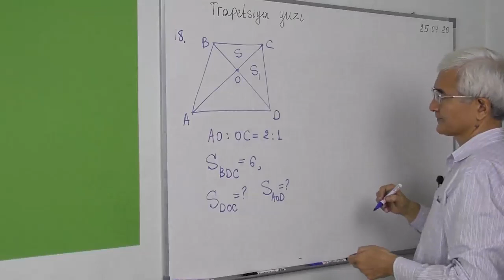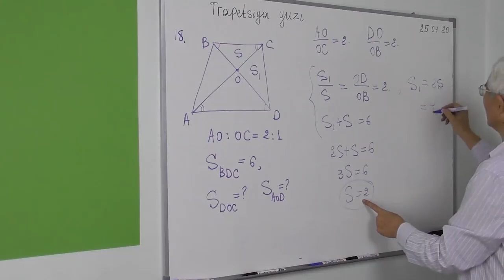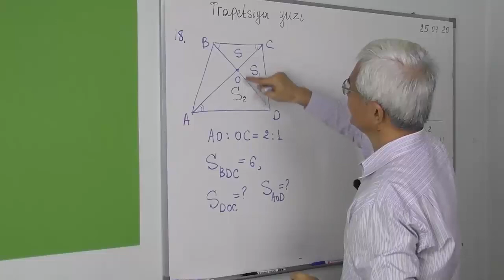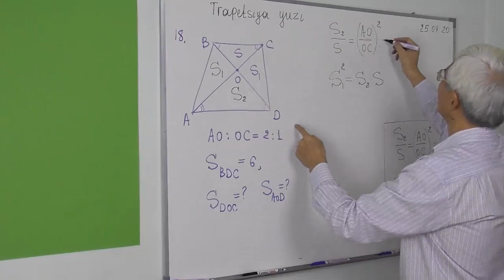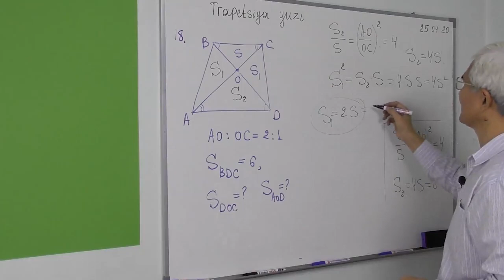8.12 Trapetsiyaning yuzi 18